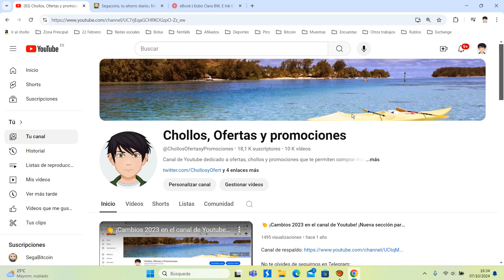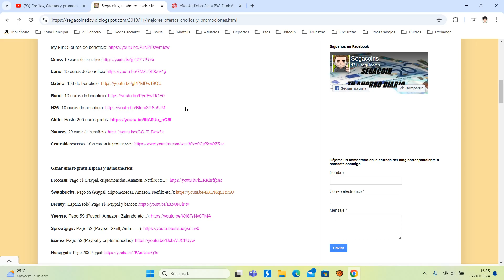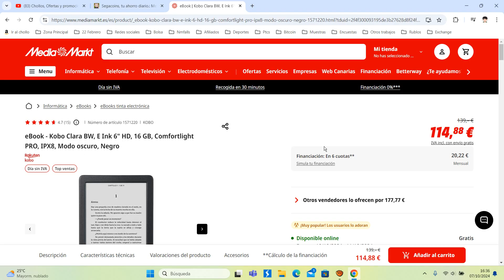📚 ¡Oferta Mediamarkt! eBook Kobo clara bw barato 114,88€ ¡21 DTO! Opinión | Descuento 📚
eBook - Kobo Clara BW, E Ink 6" HD, 16 GB, Comfortlight PRO, IPX8, Modo oscuro, Negro